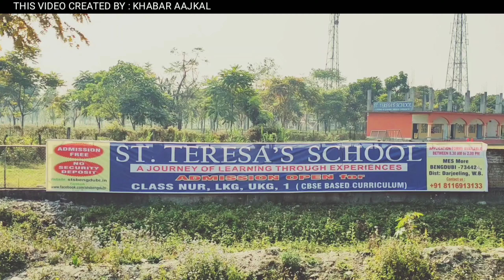Bagdor St.teresas School bengdubi Advertisement File